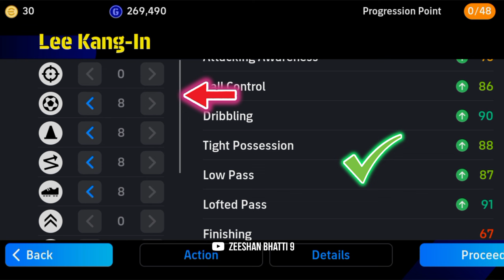How To Train 98 Rated Lee Kang-In eFootball 2024 Mobile | Lee Kang-In Max Level Playstyle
I'm,
Zeeshan Bhatti 9
𝙋𝙧𝙤𝙛𝙚𝙨𝙨𝙞𝙤𝙣𝙖𝙡 𝘼𝙩𝙝𝙡𝙚𝙩𝙚𝙨:-